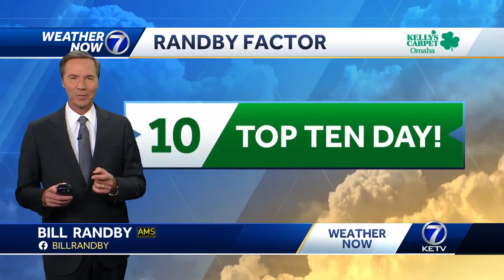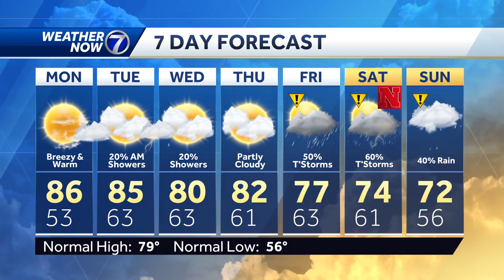A Top Ten Day: September 17 Omaha